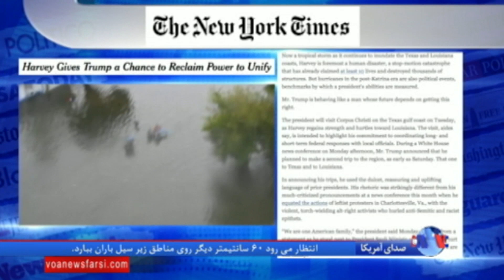نگاهی به مطبوعات: بحران ناشی از توفان هاروی در جنوب آمریکا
بحران ناشی از توفان هاروی در جنوب آمریکا، همدستی تهران و پیونگ یانگ، آزمایش موشکی جدید کره شمالی و واکنش نخست وزیر اسراییل به تحرکات ایران در سوریه موضوع پنج مقاله در نشریات انگلیسی زبان است.